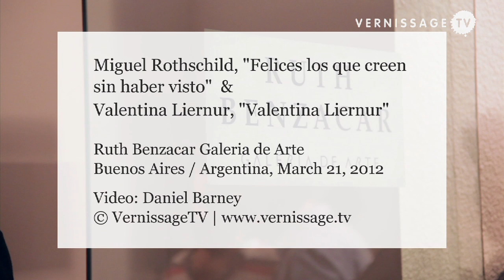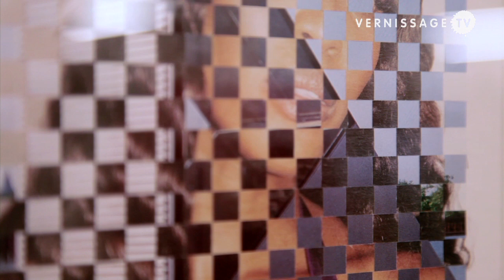Miguel Rothschild and Valentina Liernur at Benzacar Gallery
Opening reception of two exhibitions at Ruth Benzacar Gallery in Buenos Aires, Argentina. The gallery presents works by Miguel Rothschild and Valentina Liernur. Video by Daniel Barney.